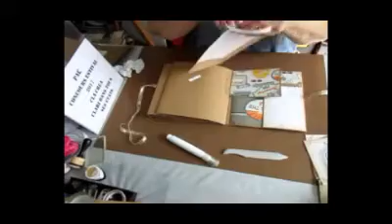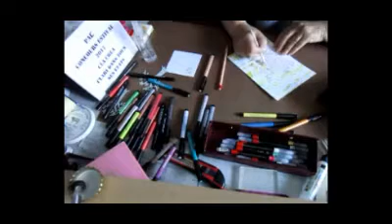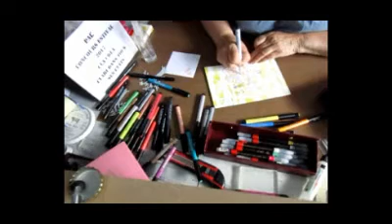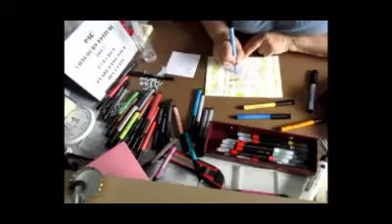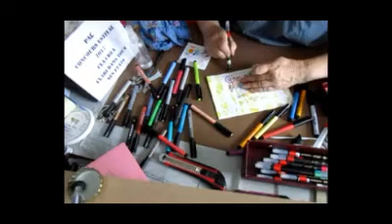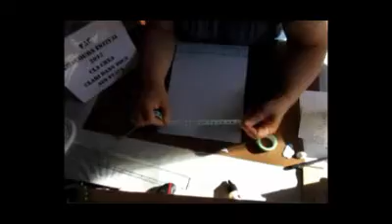tuto concours estival 2017 clari dans tous ses etats complet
pour le mini album je me suis inspiré de la structure présentée par la chaine de  Alagaina scrap, j'ai utilisé le papier artemio sweet memories
papier kraft 30.5x30.5cm en 300grs
pour la carte: tampon de stapstick/cling stamp,
colorisation faber castel,gabarits accroche rêves de sizzix, arbre mariane design
ATC: gabarit bateau: mariane design, plastc fou, nuage pate polymère pardo, vagues et oiseaux : néon amplify de tsukineko